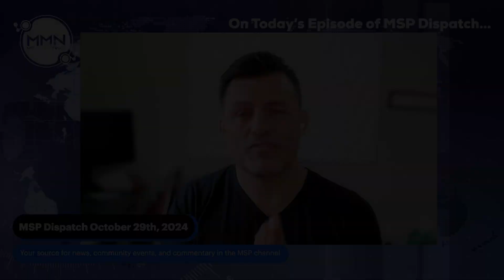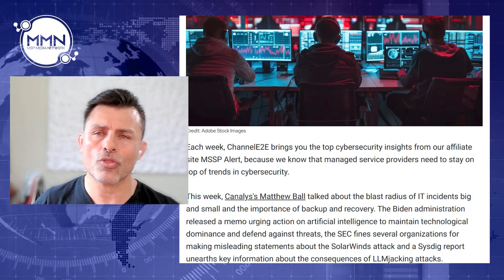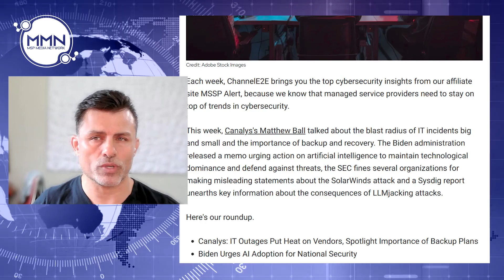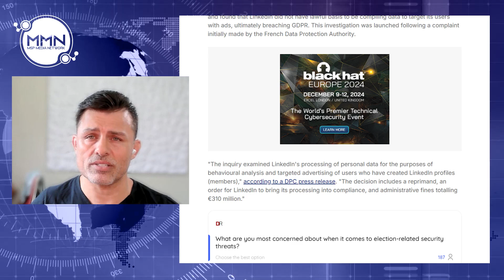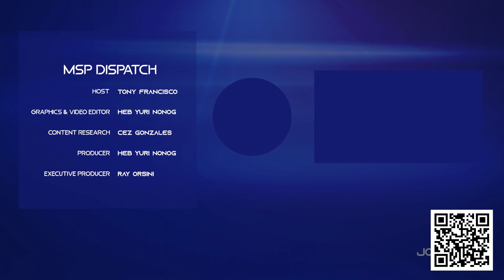Canalys: IT Outages Show Need for Backups & LinkedIn Fined $335M for Privacy Violations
Host Tony Francisco is back, and in today's episode of MSP Dispatch, he covers Canalys' warning on the critical need for backup plans after recent IT outages, plus LinkedIn's massive $335M fine for data privacy violations.

Hosted by Tony Francisco

LinkedIn Hit With $335M Fine for Data Privacy Violations